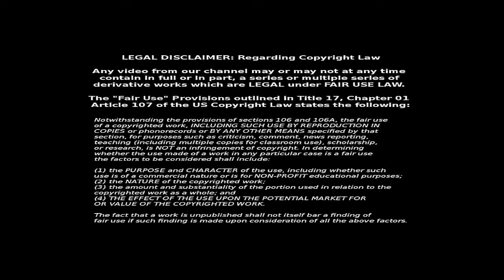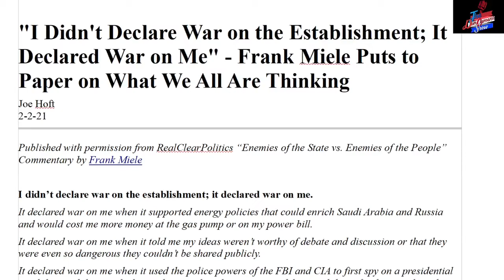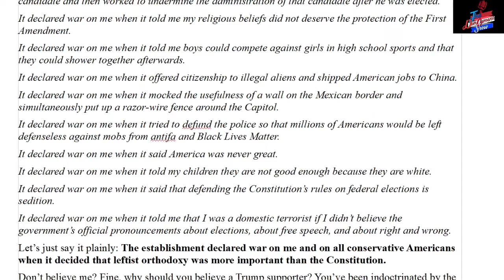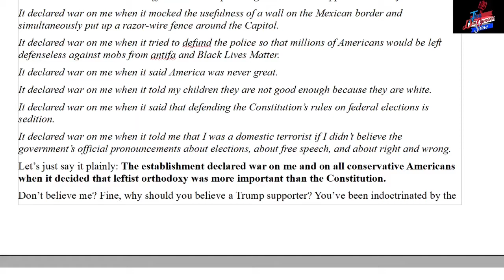Enemies of the State vs Enemies of the People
I know it's Maricopa County  not Mea culpa!  That was my fault, pun intended!

Frank Miele
Quote;
I didn’t declare war on the establishment; it declared war on me.
It declared war on me when it supported energy policies that could enrich Saudi Arabia and Russia and would cost me more money at the gas pump or on my power bill.
It declared war on me when it told me my ideas weren’t worthy of debate and discussion or that they were even so dangerous they couldn’t be shared publicly.
It declared war on me when it used the police powers of the FBI and CIA to first spy on a presidential candidate and then worked to undermine the administration of that candidate after he was elected.
It declared war on me when it told me my religious beliefs did not deserve the protection of the First Amendment.
It declared war on me when it told me boys could compete against girls in high school sports and that they could shower together afterwards.
It declared war on me when it offered citizenship to illegal aliens and shipped American jobs to China.
It declared war on me when it mocked the usefulness of a wall on the Mexican border and simultaneously put up a razor-wire fence around the Capitol.
It declared war on me when it tried to defund the police so that millions of Americans would be left defenseless against mobs from antifa and Black Lives Matter.
It declared war on me when it said America was never great.
It declared war on me when it told my children they are not good enough because they are white.
It declared war on me when it said that defending the Constitution’s rules on federal elections is sedition.
It declared war on me when it told me that I was a domestic terrorist if I didn’t believe the government’s official pronouncements about elections, about free speech, and about right and wrong.
Let’s just say it plainly: The establishment declared war on me and on all conservative Americans when it decided that leftist orthodoxy was more important than the Constitution.